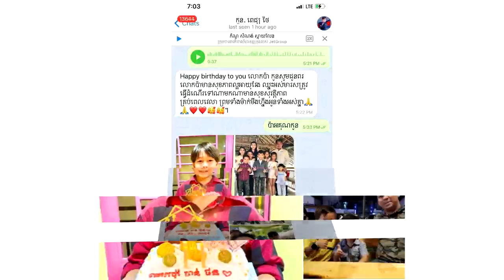រំភើបជំនួស!ពេជ្រ ថៃ បានត្រឹមរៀបចំនំខួប និងជូនពរប៉ាធម៌ពីចំងាយ ព្រោះឧកញ៉ា ស្រី ចាន់ថន រវល់ចេញតាមខេត្ត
ឧកញ៉ា ស្រី ចាន់ថន រវល់ចេញតាមខេត្ត ទើបធ្វើឲ្យ ពេជ្រ ថៃ មិនអាចជួប បានត្រឹមរៀបចំនំខួប ថតផ្

សូមអធ្យាស្រ័យ

ចំពោះការមិនបានតប ខំមិនបានគ្រប់គ្នា

Ms Socheata